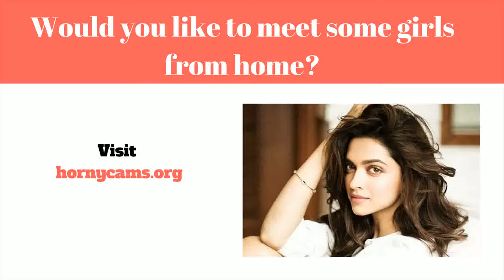Dating Nettsteder I India - Hvordan Klager Du På Sosiale Tjenester I Nav?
Online dating services (eller Online dating) kan være en system der muliggør fremmede at finde samt nuværende sig til new personlige forbindelser over nettet, typisk sammen med formål af etablering personlig, romantisk, eller endda elskov forhold. En online forhold løsninger en virksomhed det leverer specific komponenter (generelt sites samt applikationer) for online dating services ved brug af internetforbundne pc'er eller måske  mobile enheder. Denne slags virksomheder give dig en bred vifte af unmoderated internet dating tjenester, hvoraf de fleste|hvoraf mange|hvoraf nogle|flere heraf} være|er normalt|er generelt} profilbaserede.

Online dating sites løsninger tillad brugere oprette en brugerprofil sammen med adding private oplysninger herunder (dog ikke bundet til) aldersgruppe, køn|sex|erotisk} orientering, stedet, og søgning. Næsten alle udbydere yderligere desuden} inspirere brugere for at inkludere billeder samt videoklip deres profil. Once a konto er oprettet, medlemmer kan observere information af kollegaer fra assistance, mens du bruger den mærkbar profil info at bestemme komme i kontakt med start kontakt med.  Mange tjenester levere digital texting, while some supply ekstra providers såsom webcasts, på internettet talk, telefon talk (Voice over internet protocol}, og også diskussionsforum. Medlemmer kan begrænse deres relationer på internettet område, eller måske de kan forberede for at starte dating for at møde personligt.

En stor mangfoldighed af internet dating services i øjeblikket er tilgængelig. Et par have a bredt konto foundation af forskellige brugere søger forskellige stilarter af foreninger. Nogle andre internetsteder mål bemærkelsesværdigt særskilt folketælling bestemt af features som delt hobbyer, sted, religion, samt romantisk forhold type. Online dating sites virksomheder yderligere varier omfattende inden for deres indkomst avenues. En række sites er helt helt gratis og også afhænger markedsføring vedrørende overskud.

Meninger og også bruger internet dating løsninger også ændrer bredt. A 2006 undersøge af viden samlet gennem Pew World Wide Web & National Existence Foretagelse opdagede at folk er mere sandsynligt at let internet dating assistance når de bruger internettet til meget mere job, og meget mindre mere sandsynligt at bruge denne type af support hvis de er stole om andre mennesker. {Det er muligt|Det er muligt|Det vil være muligt|Du vil kunne the metode af internet forhold resonerer med et par deltagere sammensætning af "markedsmetafor" hjælpe find sandsynlige passer, sammen med templates samt fordele gør det nemt at hurtigt  browse og vælg enkeltprofiler inde a fashion meget ligesom bare hvordan on e måske godt browse en internet detailhandler. Under {denne|denne særlige|denne form for|denne specifikke] metafor, individer en given services can de to "shop" for potential romantisk forhold ægtefæller samt "sælge" af sig selv expecting få en effektiv complement dating nettsteder i India -